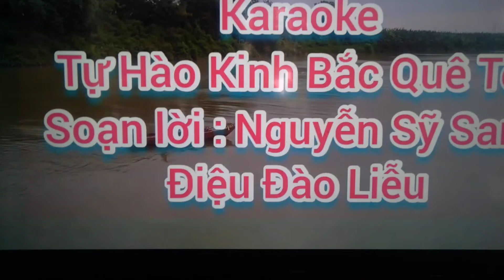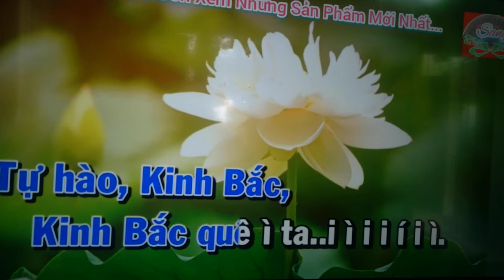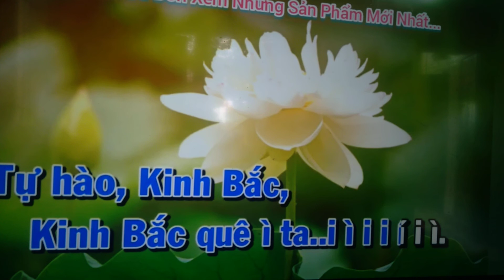hát chèo tự hào Kinh Bắc Quê Tôi sl Nguyễn Sỹ Sang tb Trần Hữu Huy